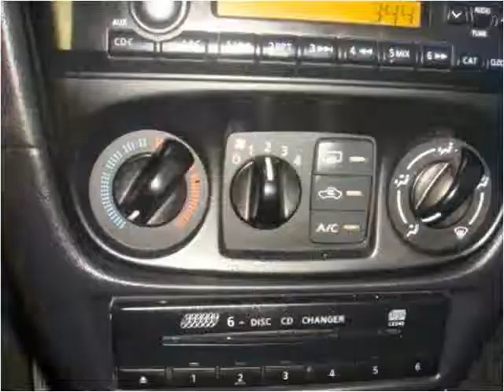2006 Nissan Sentra Used Cars Lafayette LA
This 2006 Nissan Sentra is available from Motor City.